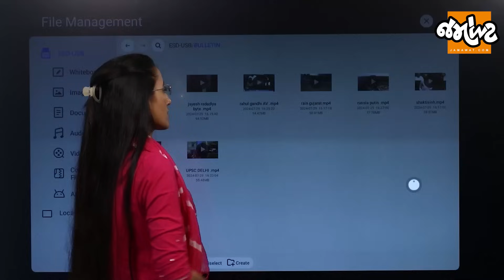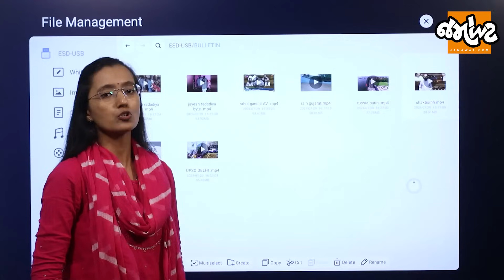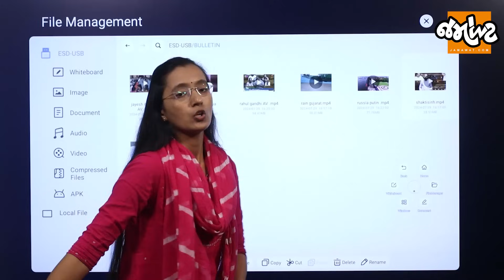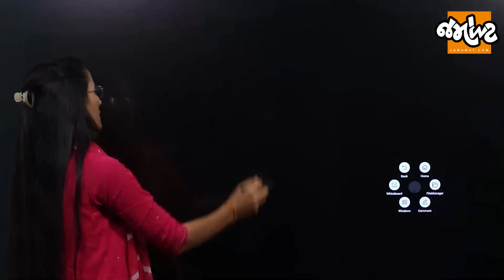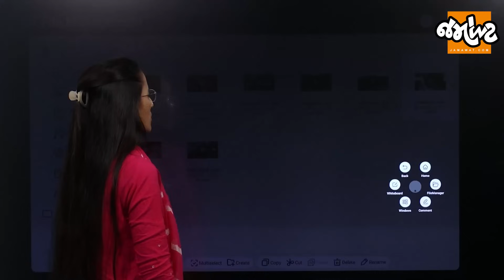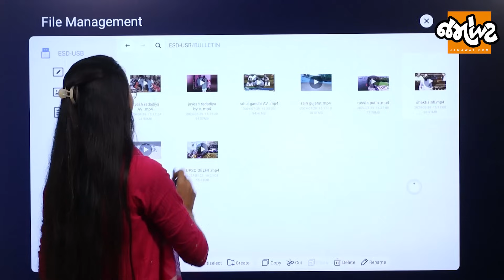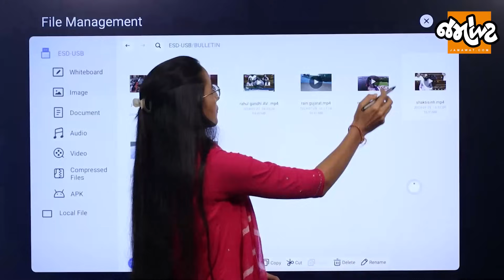ગુજરાતની રાજનીતિ ફરી ગરમાઈ પાટીદાર નેતાઓ વચ્ચે શીતયુદ્ધ, સંસદમાં ગાજ્યા શક્તિસિંહ અને રાહુલ ગાંધી